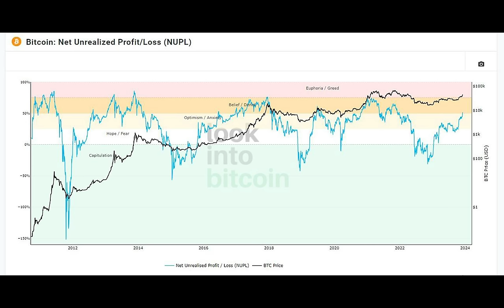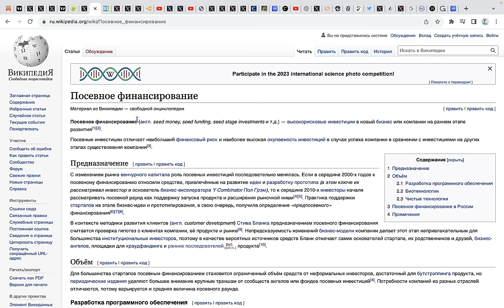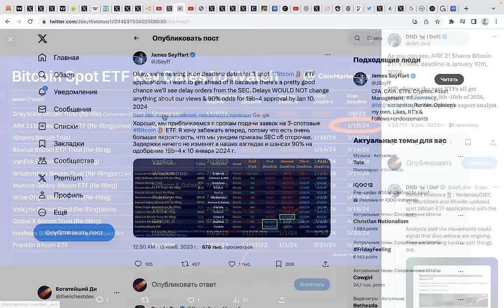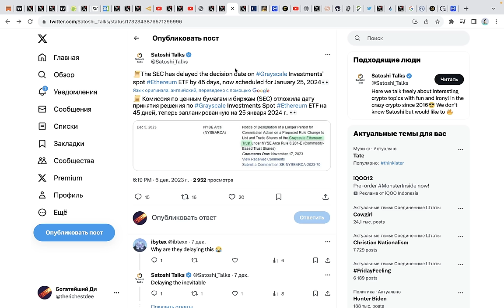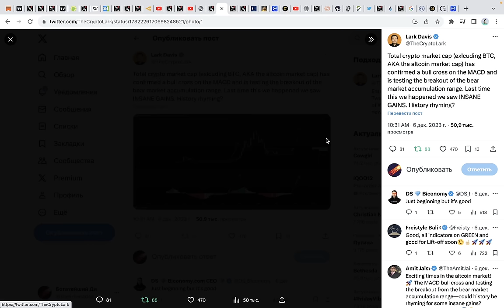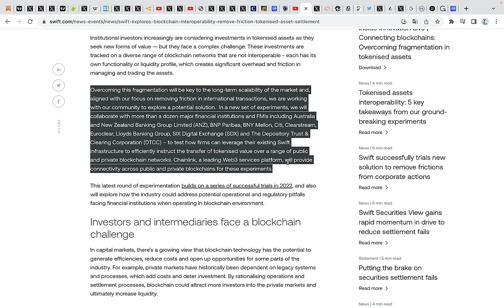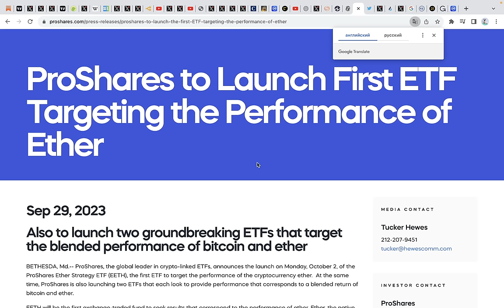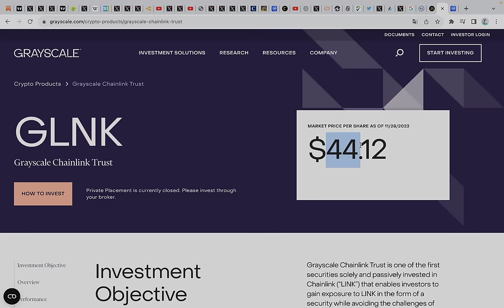Альткоины или Биткоин СЕЙЧАС? BlackRock Выберет Эту МОНЕТУ СЛЕДУЮЩЕЙ Для Своего ETF!